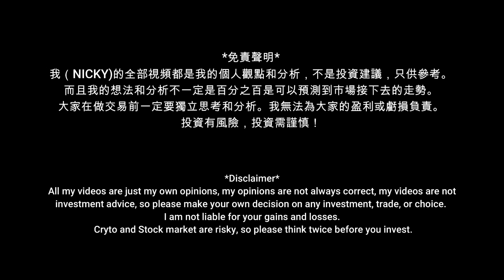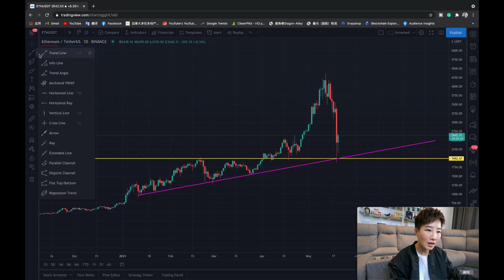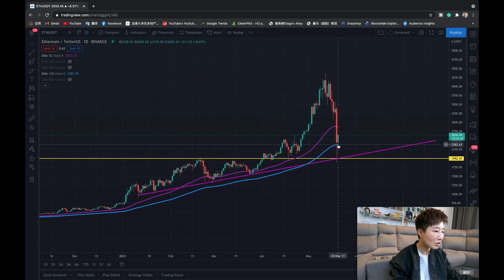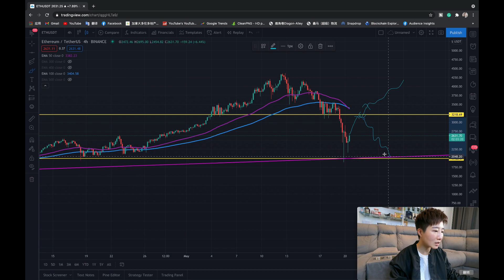ETH以太幣暴跌後有機會上漲？以太幣暴跌後走勢！熊市會繼續？繼續持有還是拋售？【分析帶你飛】| Nicky帶你飛【Winnance】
🔥 幣安 Binance: 使用以下連結註冊可以得到交易手續費20%返現！